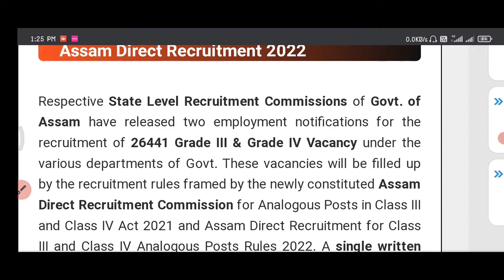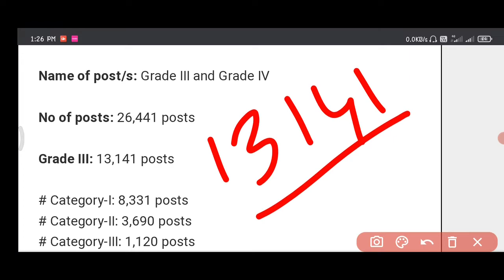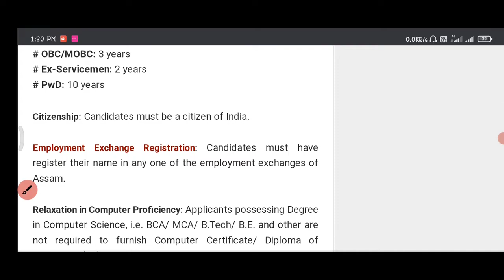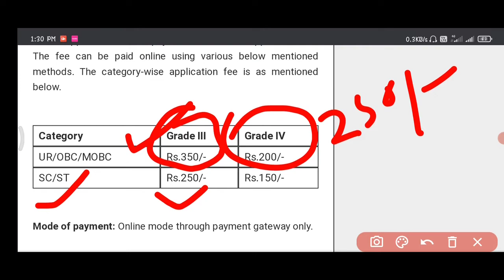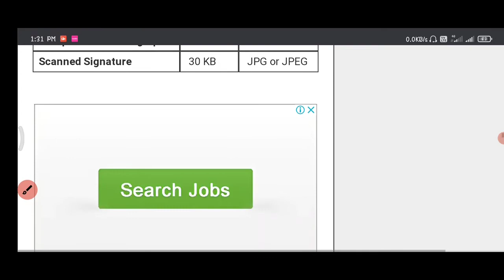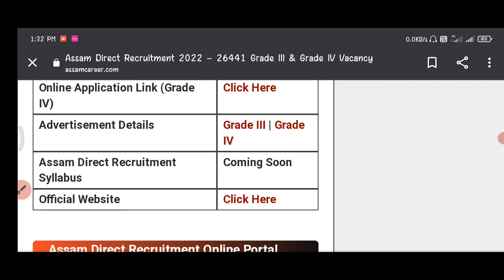Direct Recruitment in 2022// New Jobs in Assam// New Assam govt Job 2022// Assamese job notification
✅ for website links-

Assam sakori
Assamese govt
Bibhag
jobs in assam career
Department
Job department
Department vacancy
Job news release
Jobs in
Private job
Private job in assam
Private sakori